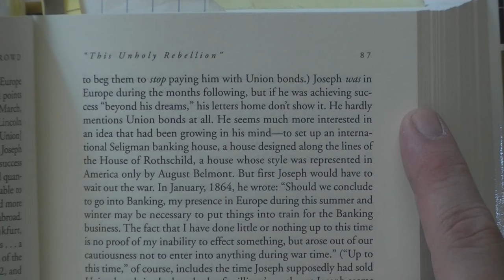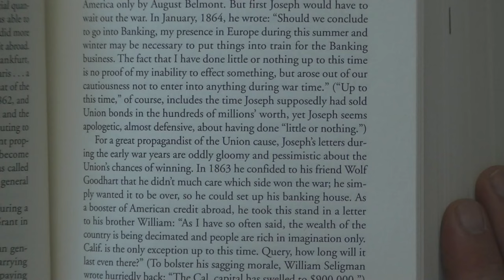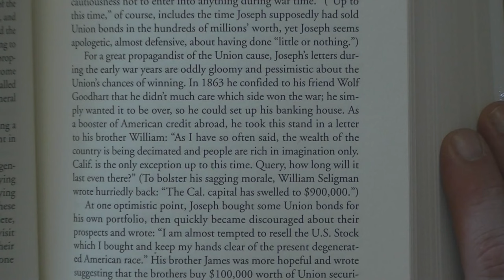How Northern Jewish Bankers Financed The Civil War